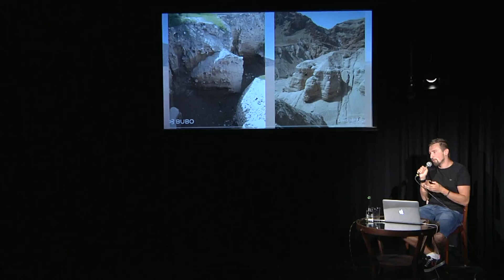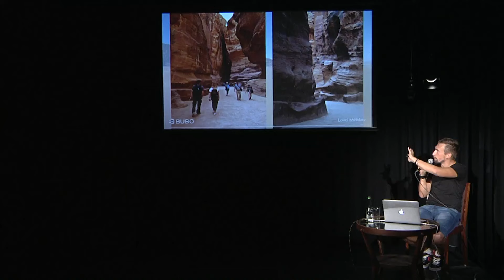BUBO premietanie: Blízky Východ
Cesta po miestach, kde sa to všetko začalo. Ponorte sa do histórie ľudstva, potraste ruku beduínom, zamyslite sa na miestach, kadiaľ kráčal Abrahám, Mojžiš a Ježiš a vychutnajte si sladký mätový čaj. Započúvajte sa do trmy-vrmy na jeruzalemskom bazáre a do zvuku zvonov v Nazarete. Cestujte s nami do Jordánska, Palestíny a Izraela, troch jedinečných krajín, ktoré spája Genesis.